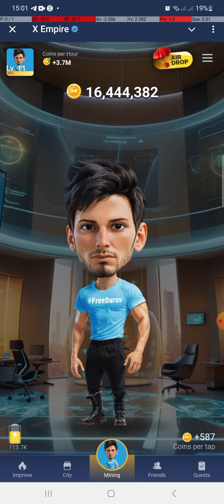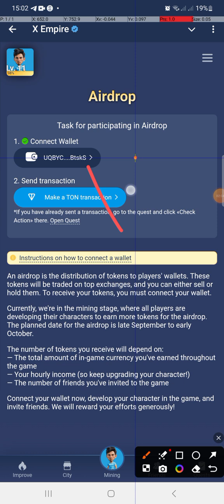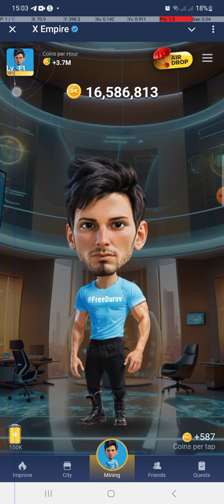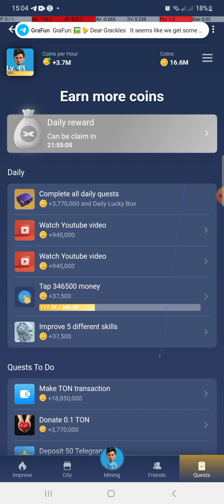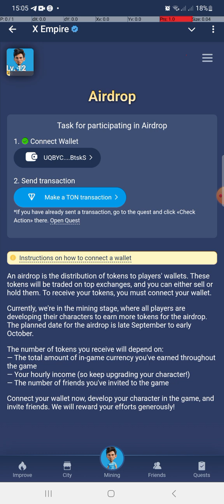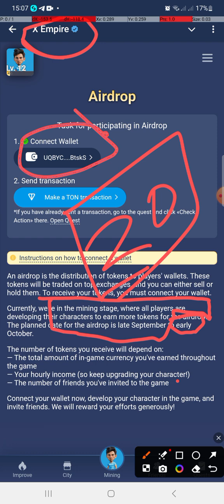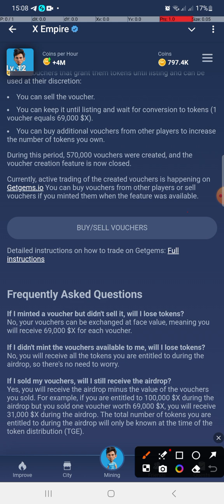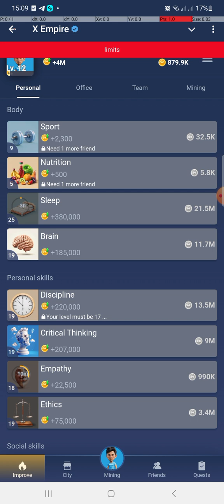X Empire এর Airdrop এর ফুল আপডেট। Ton Transaction করা লাগবে কিনা জেনে নিন।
Amader telegram Group a সকল আপডেট দেওয়া হয়।

চলমান ১০০% ভেরিফাইড Airdrop  প্রজেক্ট Remainder

Biggest Project Ever.
NotPixel জয়েন লিংক =
NotPixel Squad লিংক। Squad এ join হলে Extra বোনাস পাবেন। =

Moonbix :

Hrum :-

Tribes  এ  join হলে  Extar 10% Blum পয়েন্ট বোনাস পাবেন।
Cats :
Hot coin : Pre market এ  ১টি Hot কয়েনের দাম ১৩ ডলার

উপরে দেওয়া প্রত্যেকটি প্রজেক্ট হচ্ছে ভেরিফাইড প্রজেক্ট। এবং খুব শীঘ্রই Airdrop দিবে  তাই জলদি কাজ করা শুরু করে দিন।
তো এগুলোতে যারা জয়েন করেননি জয়েন করে নিন |